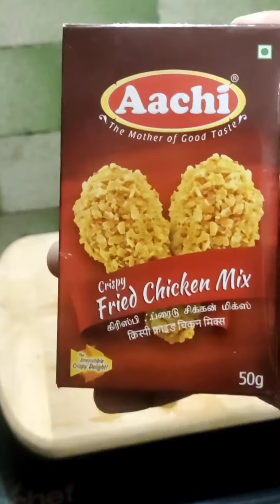HOME MADE KFC CHICKEN 🍗 MUST TRY....